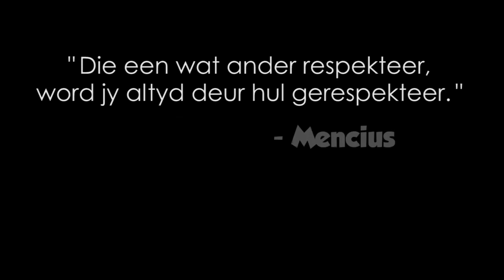RESPEK (Deel 3/3)